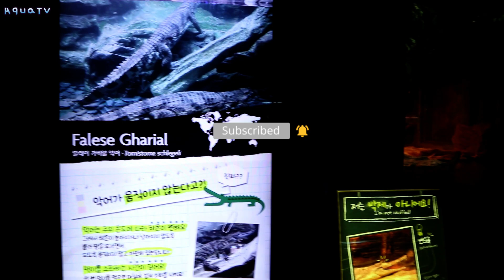coina Falese Gharial moving 말레이 가비알 in lotteworld Aquarium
몸길이 3∼5m이다. 육식성이지만 다른 악어와 달리 물고기류를 많이 먹는다. 그 때문에 가비알과 중에서도 주둥이가 현저하게 가늘고 길며, 이빨이 가장 많다. 가늘고 긴 주둥이와 빗 모양의 예리한 이빨은 물 속에서 받는 저항을 감소시켜 빠르게 물고기를 잡는 데 유리하다. 물갈퀴는 앞발보다 뒷발이 발달되어 있다. 물속에 잠겨 있을 때도 눈과 코가 머리 위에 있어 사물의 움직임을 보고 들을 수 있다.

주로 물고기를 좋아하지만, 곤충이나 갑각류, 작은 포유류도 잡아먹는다. 포유류가 물을 마시러 강가로 나오면 소리 없이 다가가 물속으로 끌고 들어와 놓아 주지 않는다. 교미기는 3~4월. 암컷은 늪지 근처에 마른 나뭇잎이나 진흙을 쌓아올려 둥지를 만들고, 5~6월에 20~30개의 알을 낳는다. 막 부화한 새끼의 사망률은 높다. 주요 분포지는 말레이 반도와 인도네시아의 보르네오섬, 수마트라섬이며, 강이나 호수, 늪지에 서식한다.
[네이버 지식백과] 말레이가비알 [False Gharial] (두산백과)